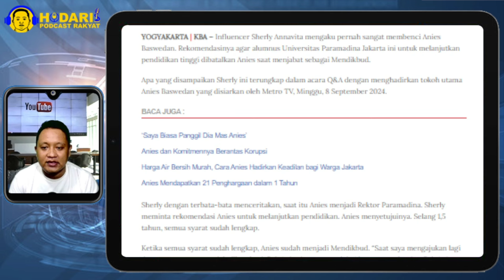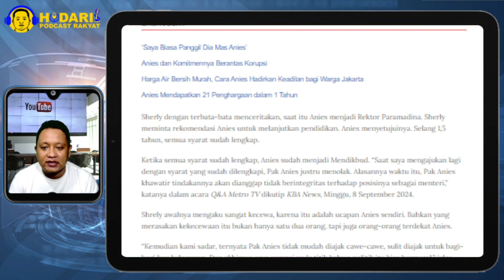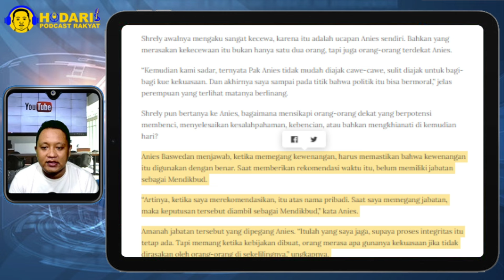PECAH SATU STUDIO METRO TV...!! SHERLY DAN ANIES TAHAN TANGIS, ANAK ABAH MAU DIBAWA KEMANA, NYESEK!